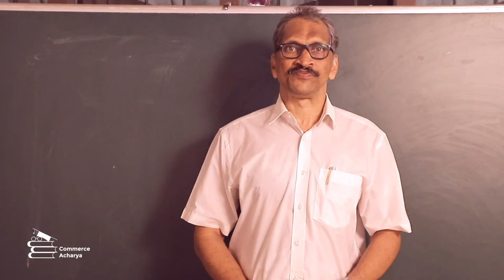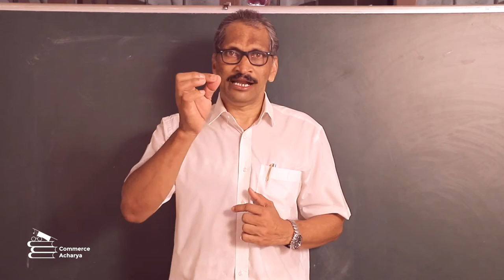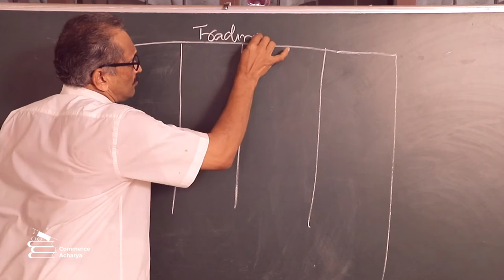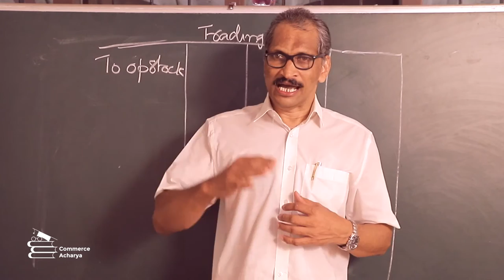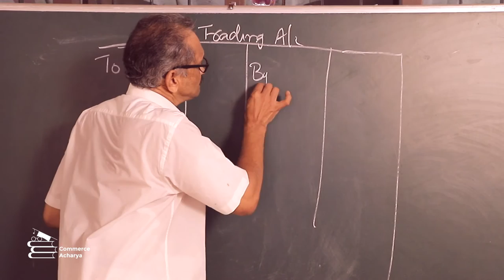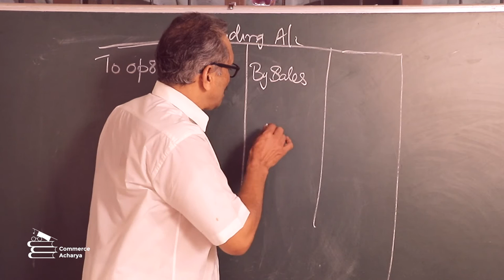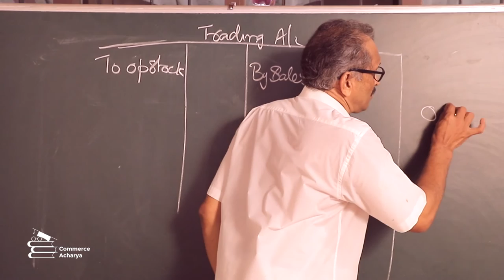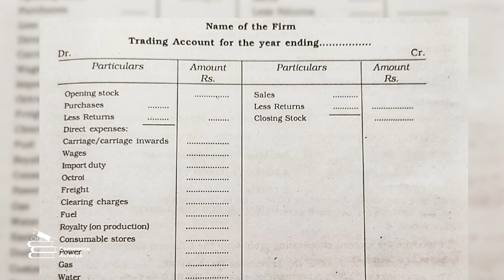Accountancy/Trading Account/+1& B.Com/Easy Tips & Shortcuts For Scoring High Marks/Dr Kallampally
This video created to help plus one &  B.Com students to score high marks for Accountancy and Income Tax . This channel consisting of shortcuts and easy tips for scoring marks.
 D.r Antony Kallampally is an Educationalist,Writer,Research Guide in Commerce M.G University and Bharathiar University Coimbatore ,Motivational Speaker , Columnist, ,Leadership Trainer and Customer Relation Management Consultant ; having 30 years TEACHING EXPERIENCE  at college level.